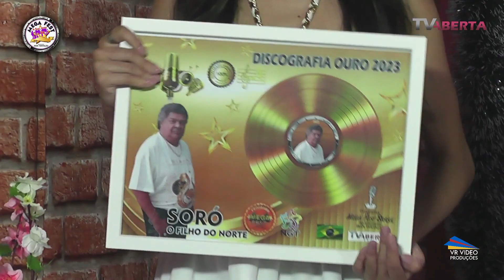SORÓ DO NORTE NO PROGRAMA MEGA FEST BRASIL